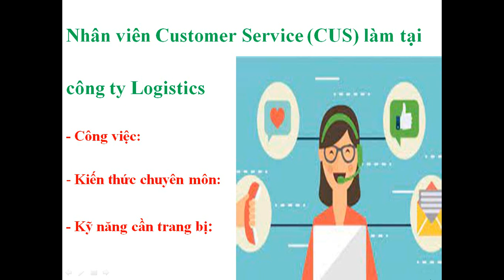VỊ TRÍ NHÂN VIÊN DỊCH VỤ KHÁCH HÀNG (CUSTOMER SERVICE) LÀM TẠI CÔNG TY FORWARDER - LOGISTICS